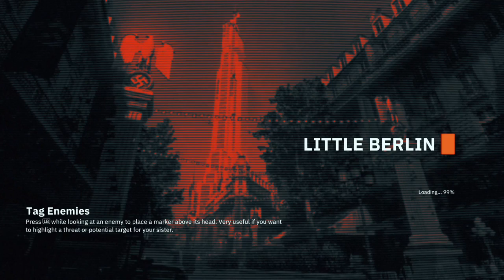Wolfenstien Young Blood Walkthrough - Episode 6